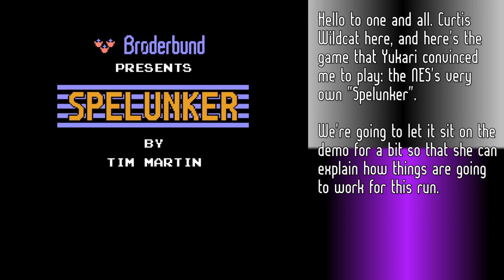Casual Failure - Spelunker (NES)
A one-shot video showing my trip through one of the NES's more obscure and also more notorious games. Reloads abound, and that's what my score is going to depend on.